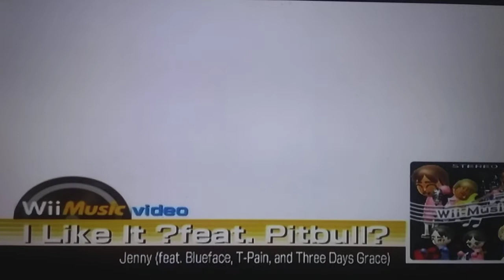RiiMajor - I Like It ?feat. Pitbull? Jenny (feat. Blueface, T-Pain, and Three Days Grace)